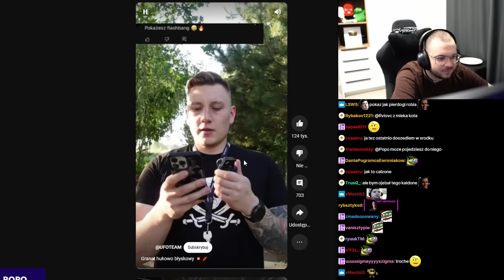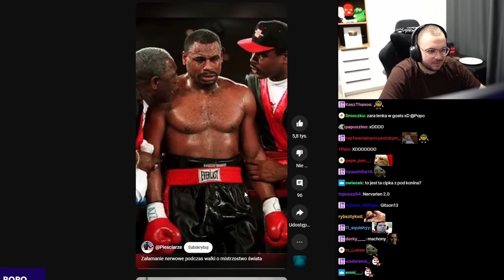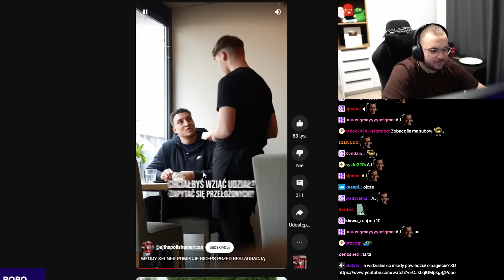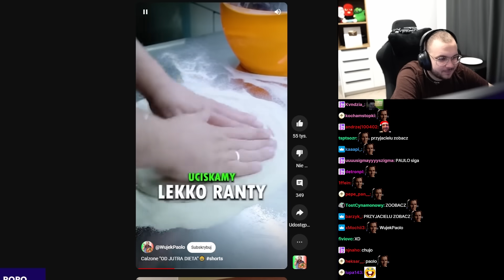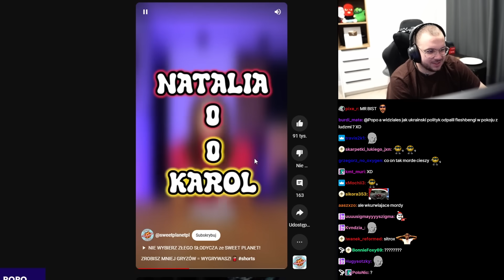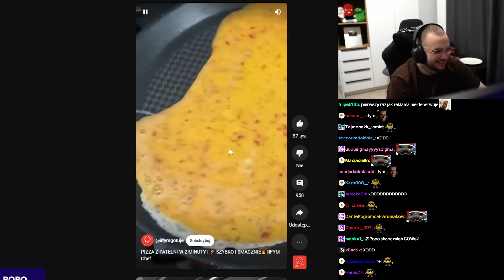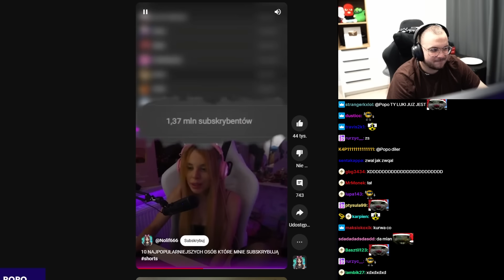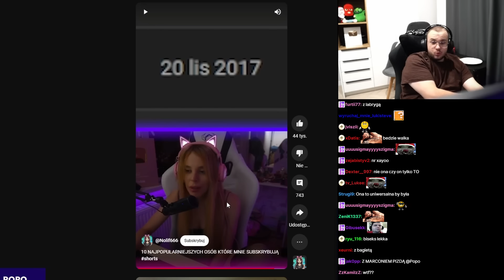POPO VS TIK TOK [WERSJA YOUTUBE]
Multi w strachu ŁAAA